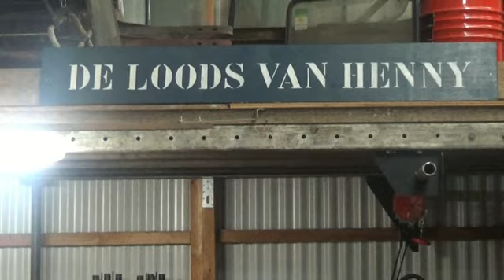workshop: kleppen stellen, ontsteking plaatsen en afstellen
Citroën HY vereniging Le-Camion heeft een workshop gehouden over kleppenstellen, ontsteking plaatsen en afstellen bij een HY. Instructie door Wim van der Lee en Wim Dekker.